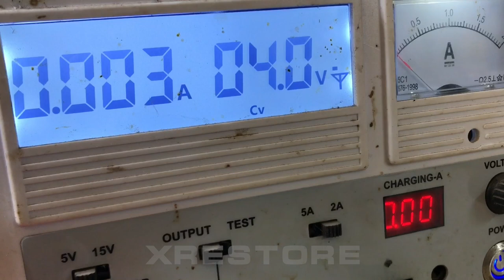Nokia short circuit | ASMR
☆ FOLLOW xRestore